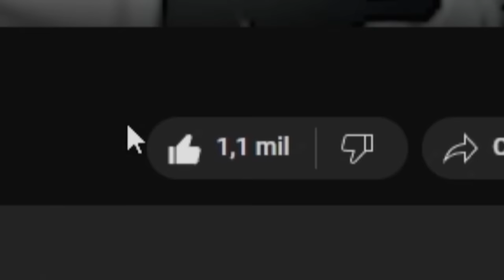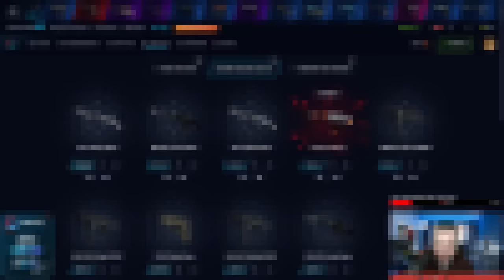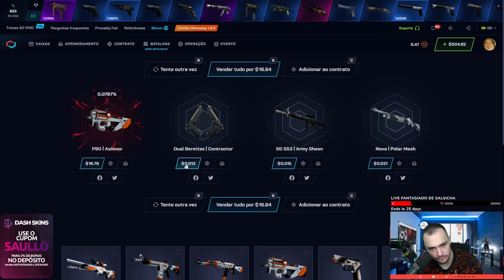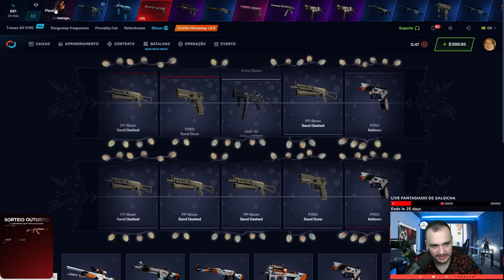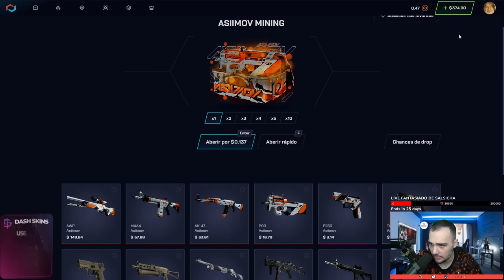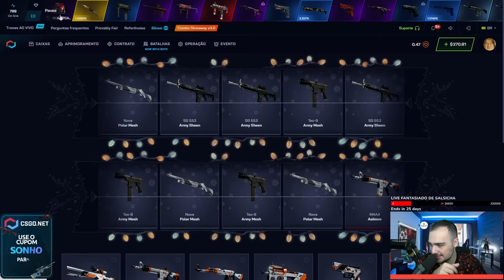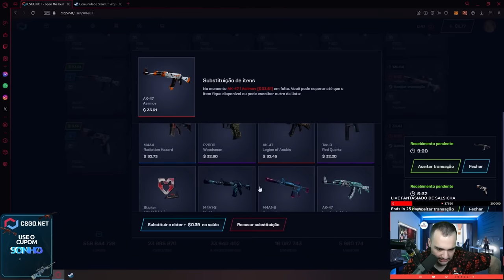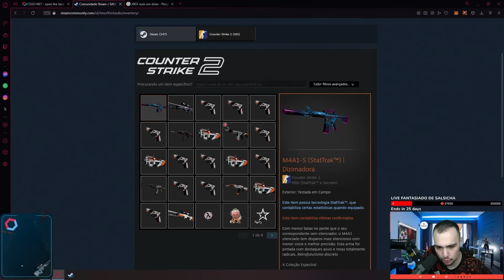Abri 4000 CAIXAS da ASIIMOV no CS e GANHEI a SKIN MAIS RARA de TODAS!